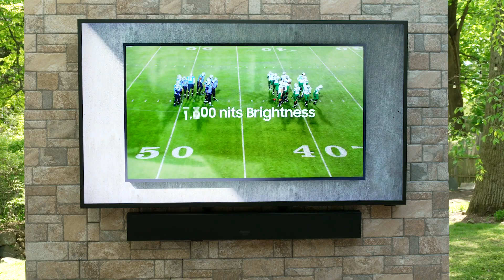Outdoorový televizor Samsung Terrace QLED